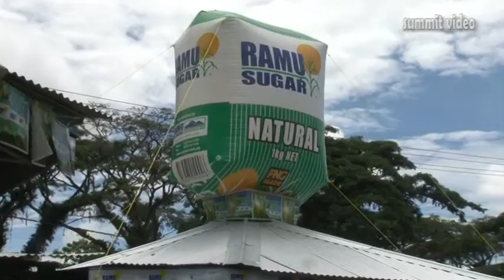Agriculture Exhibits at Morobe Show 2014